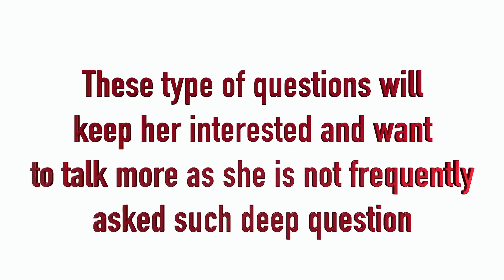How to Keep Conversation Flowing?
Click below to find out more about Conversation Mastery

Hello everyone, we are back, and today we are going to show you and give you tips on how to keep a conversation flowing. I know this is familiar with many guys who have a girl they like and one who is equally interested in them but are having trouble coming up and maintaining interesting conversations except about overdone topics like the weather and work which you can feel turning the conversation into one boring exchange of words.

Like Iain has said, coming up with an interesting, flirty and engaging conversation can be hard but not anymore with these tips. So the first thing you want to do to have this dream conversation flow is to know when to continue with the conversation. Do not insist on having a conversation with a girl who is not interested in you. This is because it will most likely be a monologue and not a conversation since she can’t even look at you, will not give you her full attention and will not even make any attempts to try to know you. This will only leave you feeling rejected and negative for no reason.

Iain Myles is an executive dating coach of Kamalifestyles. He's highly experienced in live training of our clients on streets, in bars and clubs. Iain teaches the core principles of the approach that every guy needs to know to become successful in dating.

Annabella Rose is a Dating Coach and youtube presenter. She regularly publishes videos on KamaTV. She takes clients in to the bar and clubs and teaches her magic! Her speciality is approach and attraction. She also helps to develop confidence and conversational skills and gives honest perspective on the world of women from a woman’s point of view. Most of our clients say “the best advice ever” after talking to Annabella..